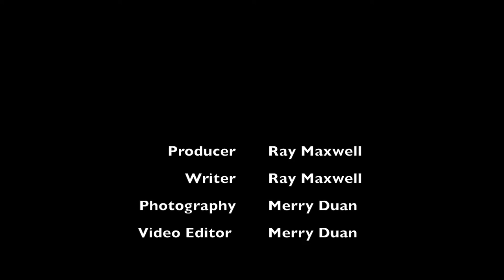Wonderful Sauce for Venison Steak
Wild Wine Life shows you that there is more to Wild Game than fried and sausage. We show you in this video a wonderful Port Wine Demi Glaze reduction sauce that works with elk, deer, or bison and a couple  wines to try with the dish.